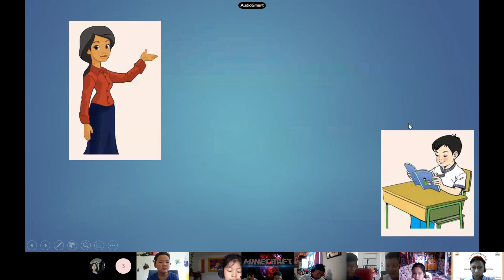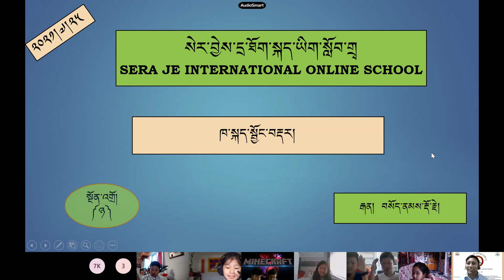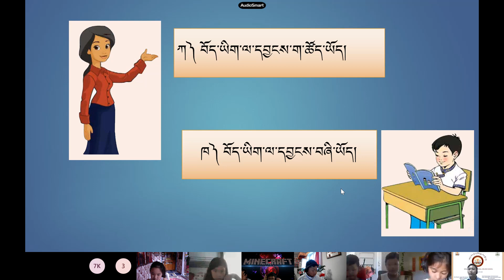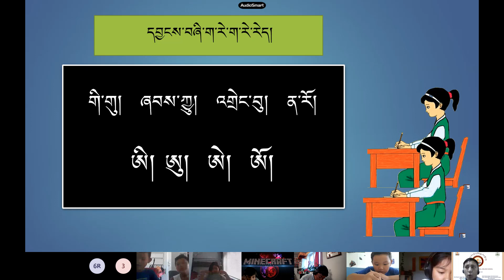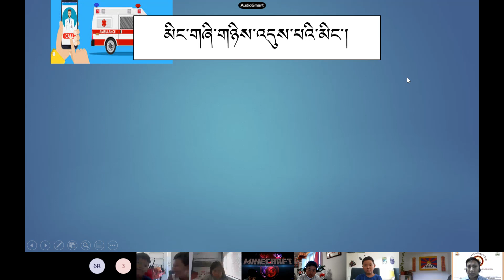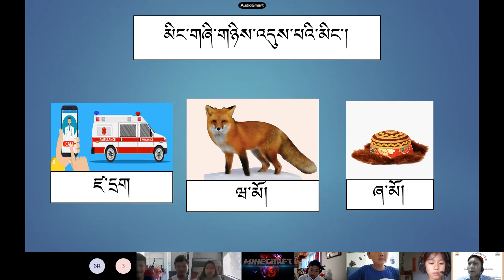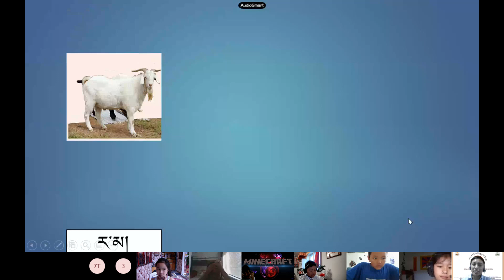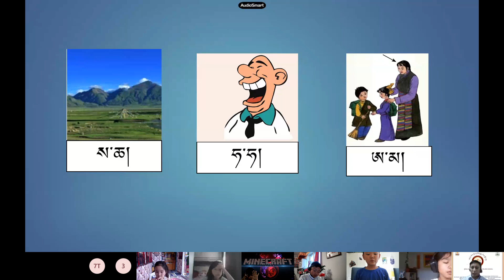སྔོན་འགྲོ ཉ 25.07.2021